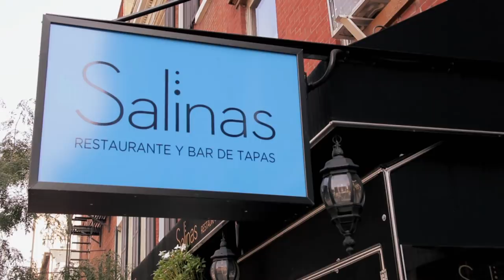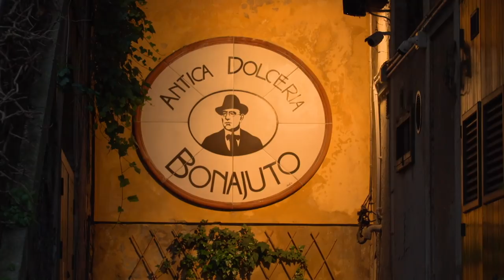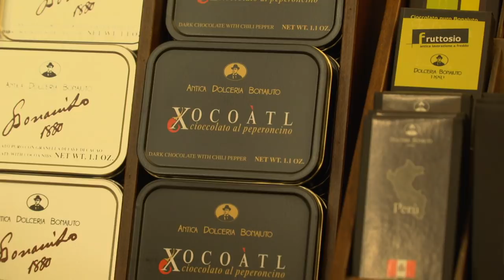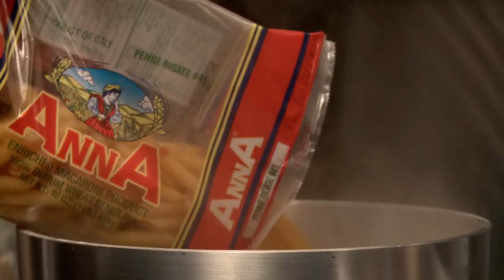Mike Colameco's Real Food SICILY Vol 2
Last May, in a whirlwind 7 days, Mike toured all 9 provinces of Sicily with author and Sicilian Food expert Melissa Muller as his Sherpa for a two episode food and wine tour of this dynamic island.
Photographer Joe Conlon    Editor Bob Szuter